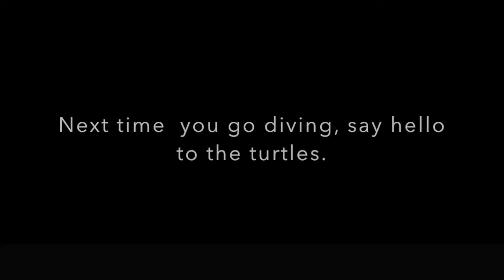BATIK SILK PAINTING WITH JEAN-BAPTISTE - FINE ART - SEA TURTLE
This video depicts how  Master Silk Artist Daniel Jean-Baptiste creates unique art on silk. This one is  of  a hawksbill sea turtle.